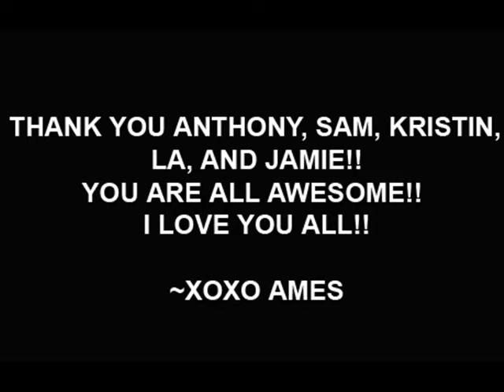Vegas Trip August 2006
Good times in Vegas with good friends.